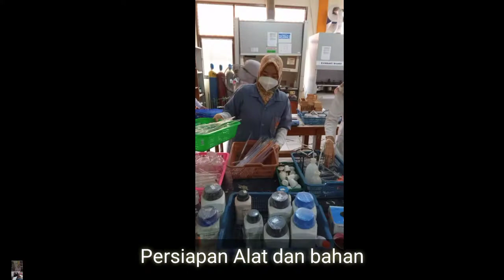kegiatan UKK SMK N 2 CILEGON tahun 2022